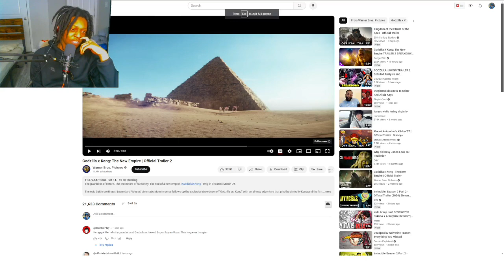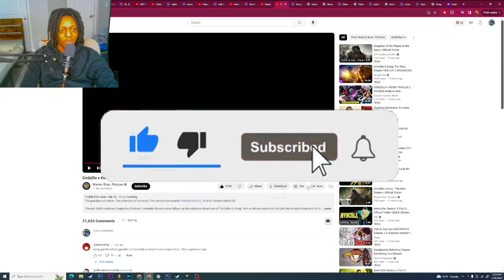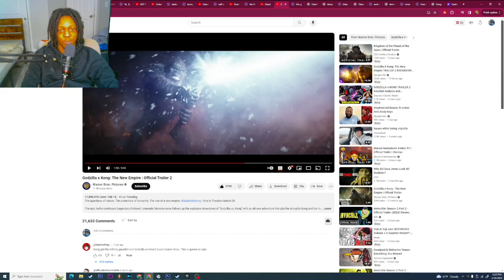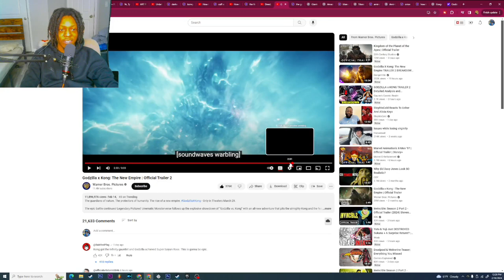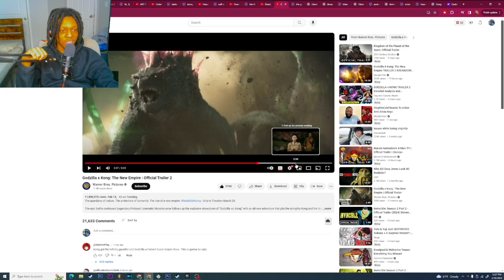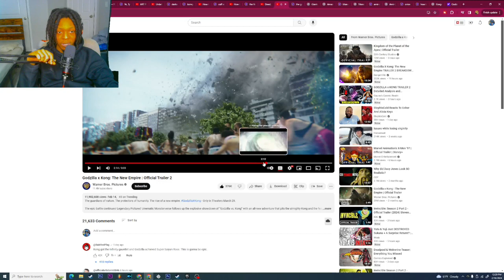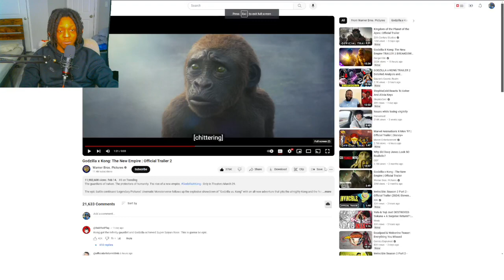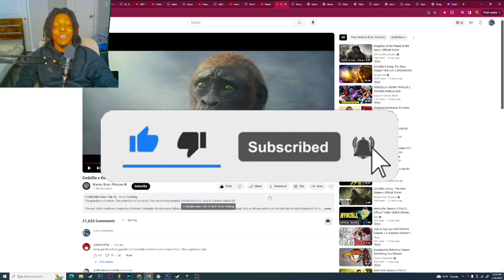Godzilla x Kong: The New Empire REACTION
Wass hannen youtube its OTR KnicKlause Kemuel and we're back with more reactions. Today we're watching Godzilla x Kong: The New Empire trailer that had dropped recently.